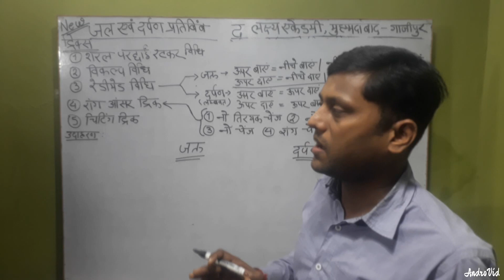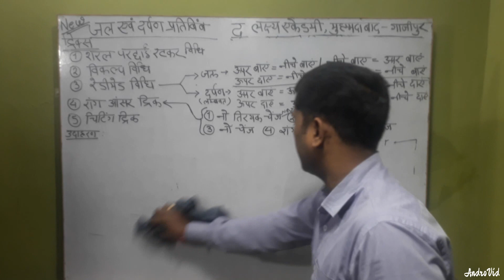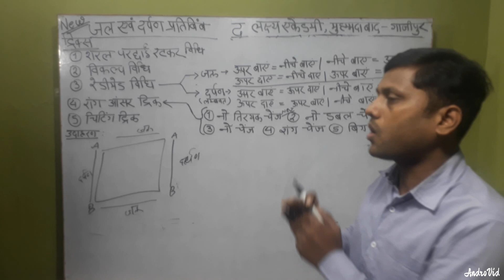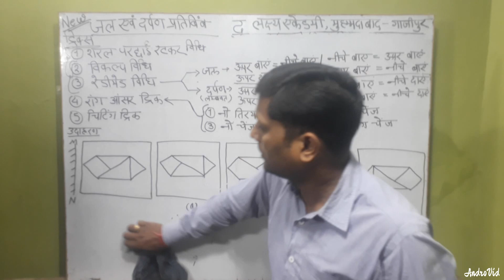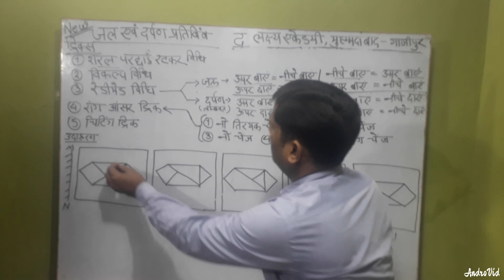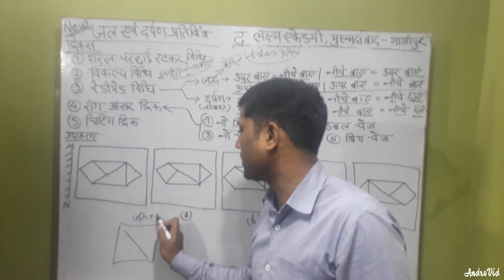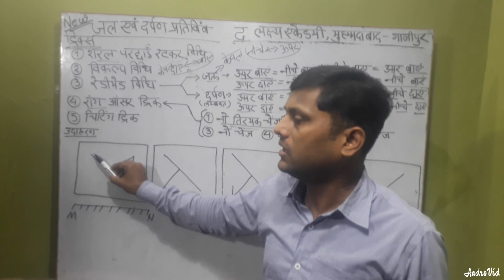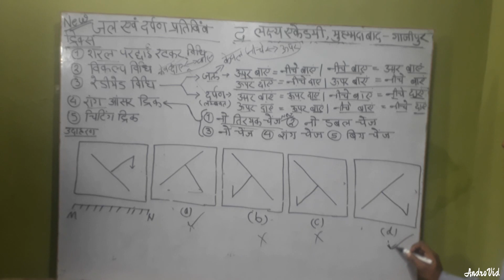water and mirror image reasoning in hindi (part-1)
द लक्ष्य एकेडमी,मुहम्मदाबाद-गाज़ीपुर tricky guru: amit gupta "मैं रीजनिंग एवं समान्य ज्ञान के प्रश्नों को  परिक्षाहाल में तेजी से और आसानी से हल करने के लिये सदैव नई ट्रिक्स की खोज में लगा रहता हूँ।"save your time"